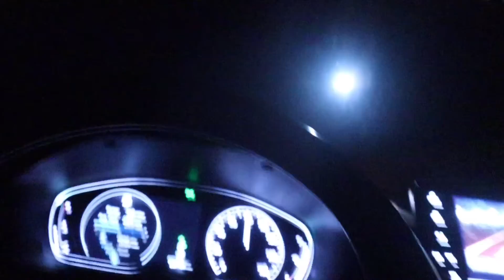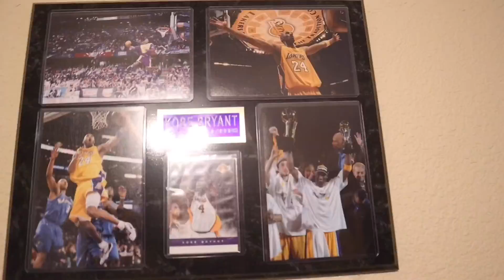RIP TO A LEGEND KOBE BRYANT | MY TRIBUTE 💛💜🏀🙏🏽